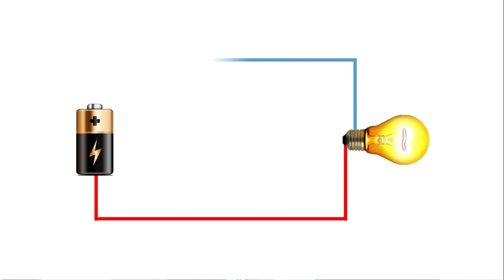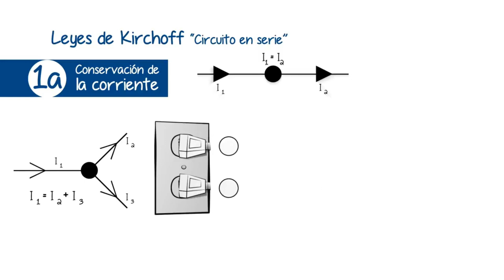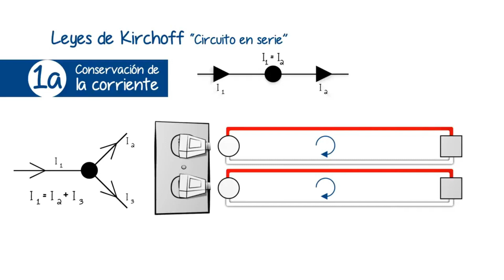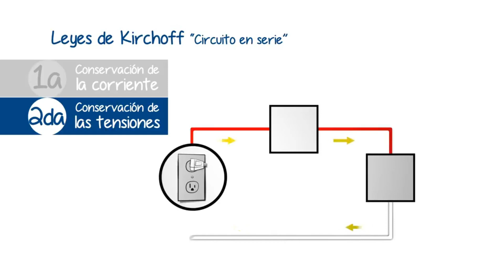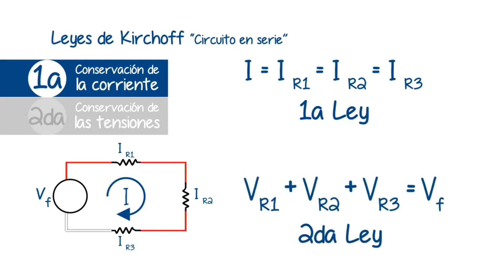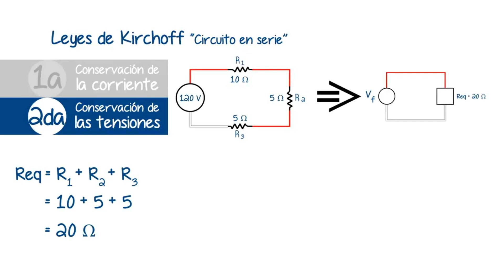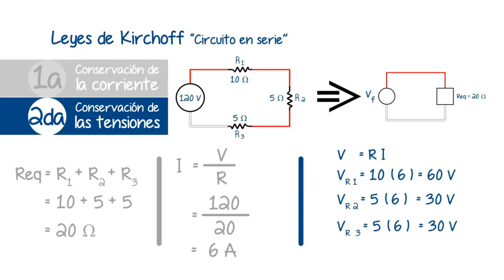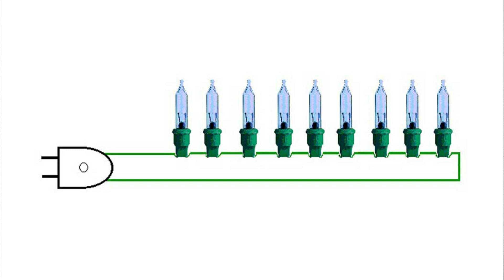⚡ Como resolver un circuito electrico en serie usando las leyes de Kirchhoff explicacion facil 💡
⚡ Como resolver un circuito electrico en serie usando las leyes de Kirchhoff explicacion facil. Descubre las leyes de Kirchhoff y como se usan para la solucion de circuitos en serie, en las instalaciones electricas residenciales. En 1845, con solo 21 años, y mientras aun era estudiante, Gustav Kirchhoff planteo las leyes que actualmente llevan su nombre. Ahora se utilizan mucho para analizar las instalaciones electricas. Sobre todo para obtener los valores de corriente electrica y voltaje presentes en cualquier punto de un circuito electrico.
Un circuito eléctrico es el camino cerrado que recorre una corriente eléctrica. Inicia en uno de los extremos o terminales de la fuente de energia. Por ejemplo, los polos de una pila. Pasa a traves de un conducto electrico, que por lo general es un cable de cobre. Llega a una resistencia (que podria ser un foco), que consume parte de la energia electrica. Continua por el conductor, y regresa al otro extremo o terminal de la fuente.
Cuando un circuito esta formado con una sola fuente, un solo conductor, y sobre todo una sola resistencia, recibe el nombre de “circuito basico”.
Pero la mayoria de los circuitos electricos que utilizamos en la vida diaria tienen mas de una resistencia. Dependiendo de la forma en que estas resistencias esten conectadas entre si, el circuito tendrá un comportamiento particular. Sin embargo, sin importar la forma en que se conecten, todos los circuitos respetan las leyes de Kirchhoff. Veamos que es lo que dicen estas leyes.
La primera ley de Kirchhoff se conoce tambien como “ley de la conservación de la corriente” o “ley de los nodos”. Esta ley establece que en cualquier circuito eléctrico la suma de las corrientes que llegan a un nodo es igual a la suma de las corrientes que salen de él. Es decir, que la cantidad de electrones libres que llegan a un punto de un circuito, es igual a la cantidad de electrones libres que salen de él.
Por ejemplo, la corriente entra a un electrodoméstico por el llamado "cable de fase”. La corriente hace funcionar este aparato, y sale por el conductor que se llama “neutro”. Es decir, la corriente que entra a un punto, es la misma que sale de él.
Es igual a como ocurre con un molino: Una corriente de agua hace girar las aspas del molino, y luego el agua sigue su camino. Pero la cantidad de agua que entra y sale es la misma.
En un tomacorriente con dos equipos conectados, la corriente que viene por el cable de fase, llega al nodo y se divide en dos caminos. La corriente eléctrica entra por los cables de fase de los equipos, y luego regresa por los cables neutros de cada uno de ellos, hasta llegar al neutro del nodo. Entonces se dice que “la corriente que sale de un punto es la suma de las corrientes que regresan al él”. Ya sea en el tomacorriente o en el aparato conectado.
La segunda ley de Kirchhoff es la “ley de la conservación de las tensiones”. Se conoce también como “ley de los lazos” o “ley de las mallas”. En un circuito cerrado, la suma de las tensiones o voltajes de las cargas es igual a la tension o voltaje presente en la fuente.
Esto significa que el valor total del voltaje de la fuente se reparte entre todas las resistencias conectadas. Como los valores del voltaje en cada resistencia siempre seran menores al voltaje total, se les conoce como “caidas de voltaje”. Y la suma de todas las caidas de voltaje siempre será igual al voltaje total de la fuente.
Por ejemplo, si conectamos en serie una plancha y un foco, de acuerdo a la segunda ley de Kirchhoff el voltaje de la fuente se reparte entre la plancha y el foco, de manera que suman el voltaje total de la fuente. Entonces, si el voltaje se reparte en los equipos, estos solo reciben una pequeña parte del voltaje que necesitan para funcionar, y no lo harán adecuadamente.
En un circuito en serie la corriente que circula y pasa por todas las cargas es la misma. En estos circuito los elementos están unidos por un sólo conductor. La corriente solo tiene un camino para circular, cumpliendo así la primera ley.
0:00 Gustav Kirchhoff, el joven estudiante.
0:29 El circuito eléctrico
1:36 Primera Ley de Kirchhoff
3:48 Segunda Ley de Kirchhoff
5:26 Circuito en serie
7:03 Ejemplo de análisis de un circuito en serie
9:48 Alcance de las leyes de Kirchhoff